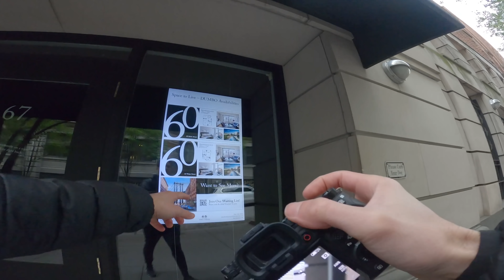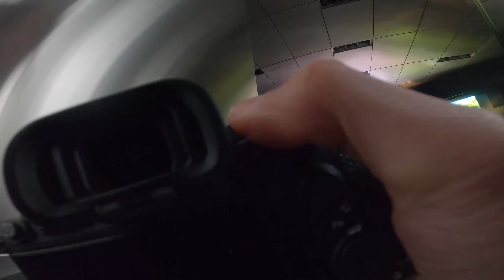12Hrs of Pure Street Photography in NYC